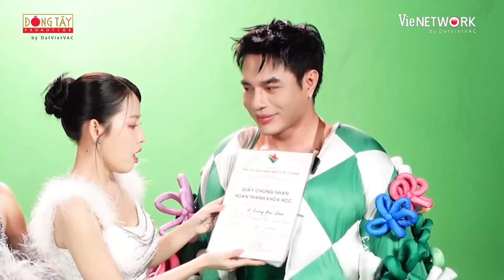ĐẠI HỘI VẠCH MẶT: Dương Lâm - Lâm Vỹ Dạ bóc trần bí mật hôn nhân của Puka | OUR SONG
Mở thẻ VPBank liền tay, nhận ngay vạn deal cùng siêu hoàn tiền đến 15% mọi chi tiêu 👉Mở thẻ ngay